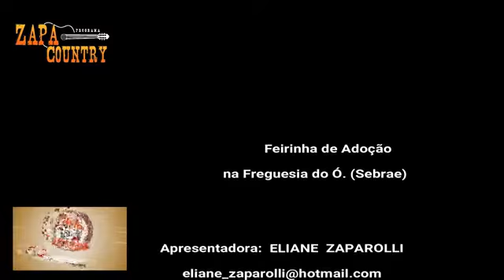Feirinha Da Adoção de Animais 2018